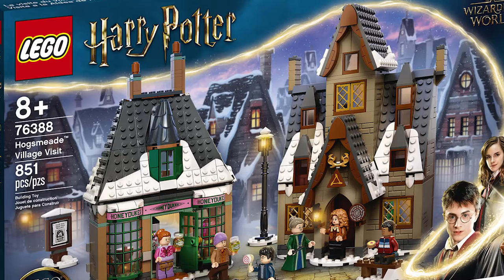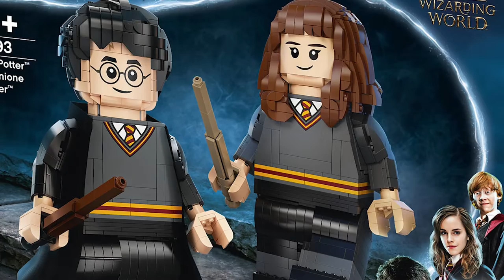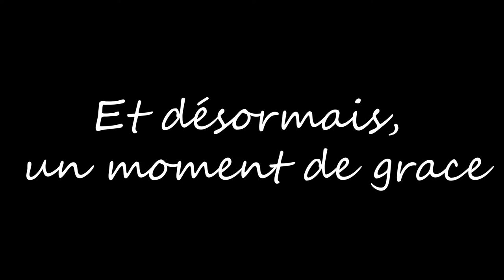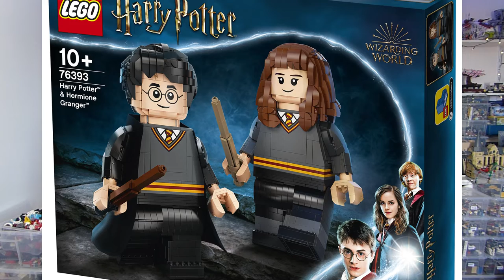LES NOUVEAUTÉS LEGO HARRY POTTER 2021 !!!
Analyse légèrement en retard des nouveautés lego harry potter 2021 dont la sortie est prévue pour Juin